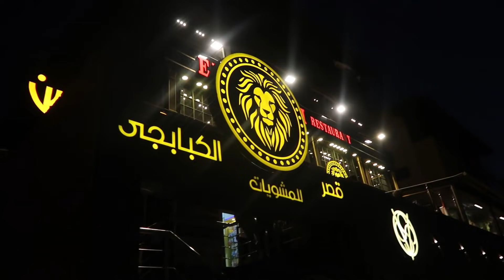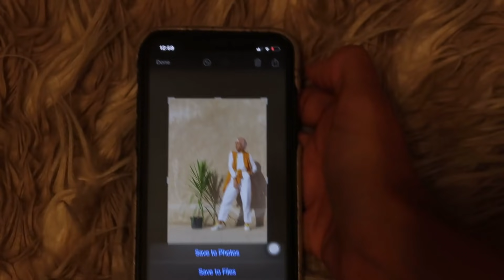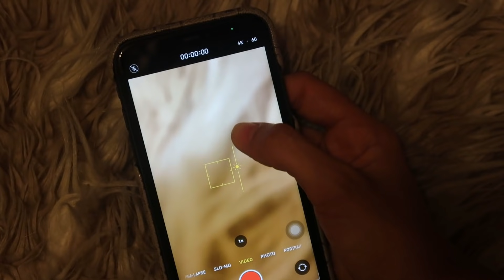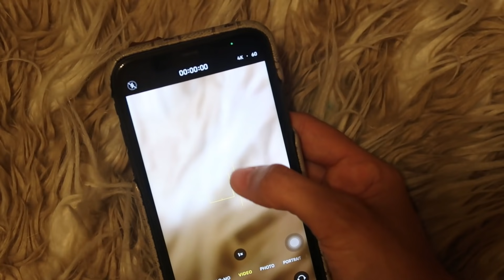اكلت اجمد حمام محشى😋/ارخص بيجامه عيد فى الكوكب💸 /بعمل فوتوسيشن لنفسي ازاى👌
*(INQUIRY BUSINESS)
*BRANTU موقع برونتو للملابس النسائيه
(D2)كود الخصم

اكواد قطع الملابس
الفستان الطويل
rettelle-4950

فستان قصير
gown-EZ011

*Jumia موقع او ابلكيشن جوميا
(CNJY-Doaa) كود الخصم
*bath and body works  باث اند بودى وركس
(Q7766) كود الخصم
*SHEIN   موقع شى ان
(A26) كود الخصم
*H&M   اتش اند ام
(Q6004)كود الخصم
*AMERICAN EAGLE  امريكان ايجل
(Q14B) كود الخصم

*HOMZMART هومز مارت للاثاث
(BB50) كود الخصم
*TFK  موقع ملابس
(DD1)كود الخصم